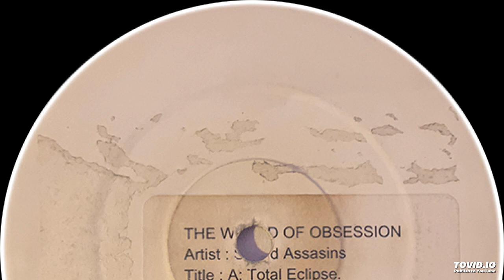Sound Assasins - Total Eclipse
Label: The World Of Obsession Recordings – TWO 33
Format:
Vinyl, 12", 33 ⅓ RPM, Promo, White Label, Stickered
Country: UK
Released: 2001
Genre: Electronic
Style: Breakbeat, Happy Hardcore